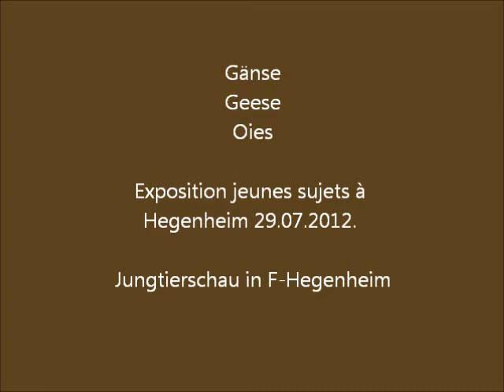Gänse Hégenheim 28.7.2012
Association des Aviculteurs de Hégenheim 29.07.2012
Exposition jeunes sujets à Hégenheim. Jungtierschau in F-Hegenheim